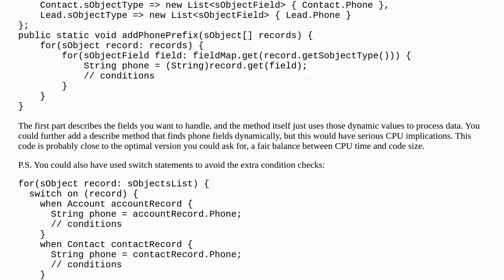prefix Phone field, different Objects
A special thanks goes out to the community